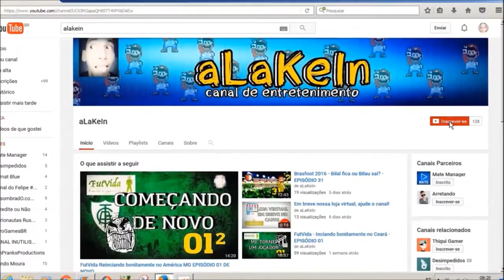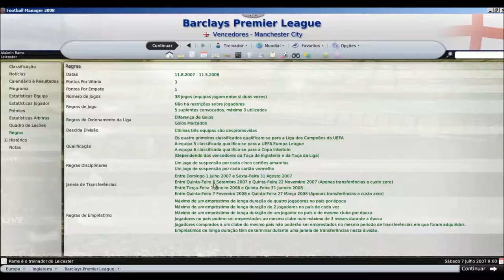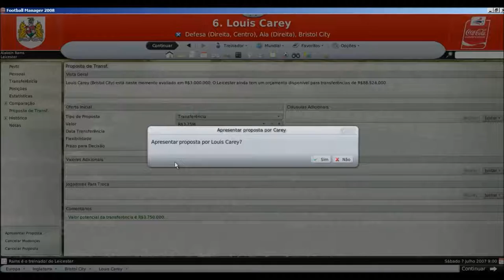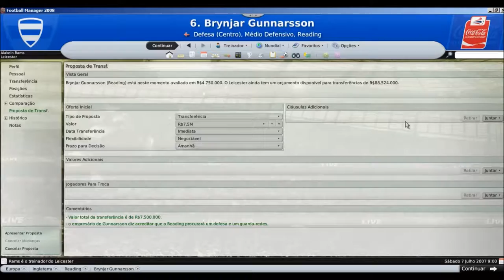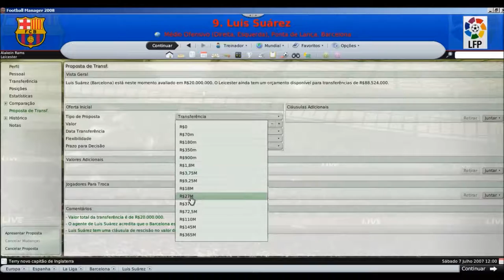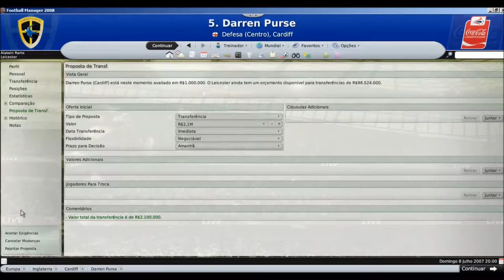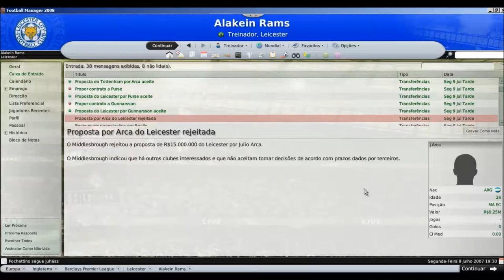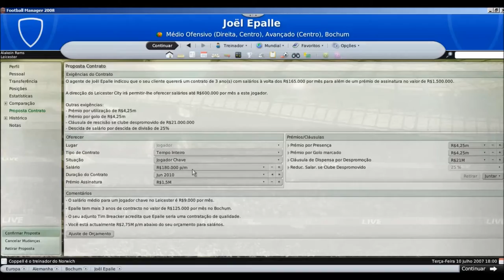Football Manager - Iniciando carreira com o Leicester, Marcelo Cirino seria a novidade - EPISÓDIO 01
Fala galera!
Voltamos com o Football Manager e espero que vocês gostem, pois este jogo é top! Estamos começando nossa jornada com o time do campeonato Inglês, Leicester!

Saiba um pouco da história do Football Manager 2008:

O Football Manager 2008 permite gerir um clube como se fosse o seu treinador, mas também algumas ações típicas dos presidentes como por exemplo, contratar e vender jogadores a partir de um vasto e interativo mercado de transferências. O objectivo é passar os dias através de um botão rápido até aos dias dos jogos, recebendo sempre que necessário notícias e outros na mailbox. O jogo permitir-lhe-á controlar as tácticas da equipa, gerir o plantel, interagir com outros treinadores através da imprensa ou de recadinhos pessoais e ainda outras pequenas ações que contribuem como um todo para o sucesso obtido pelo jogo.